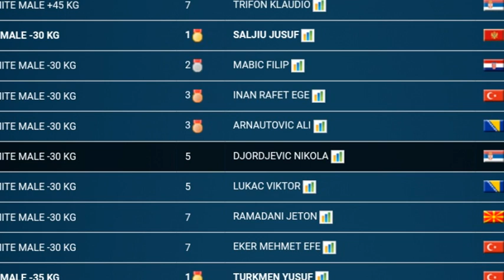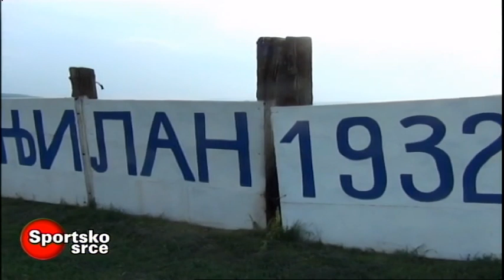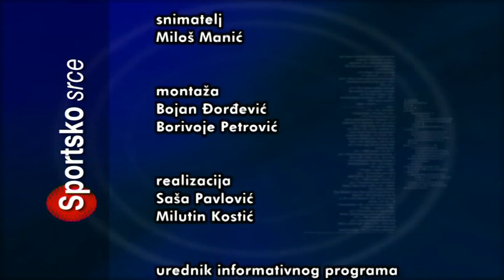SPORTSKO SRCE 30042018